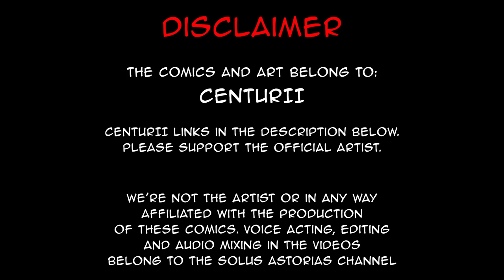W-What Are You Doing, Blood Sis!? | comic by Centurii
God, I love it when you conscript me for a five year campaign in Gaul.